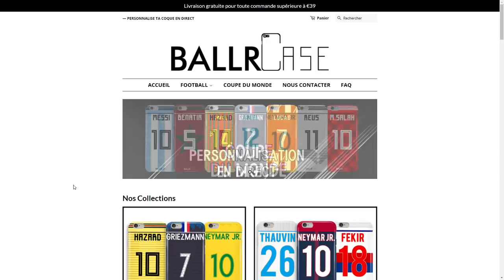FUT18 | JAMIE VARDY (89) - TOTS REVIEW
Des coques de téléphone style maillots de football c'est possible
Réduction : ballr5

Nouvelle review disponible sur la chaîne, celle de l'assassin : Jamie Vardy version TOTS !

5% de réductions avec le code : fatmat10